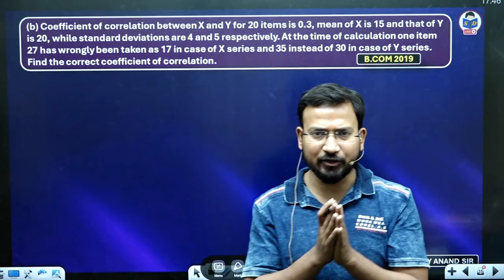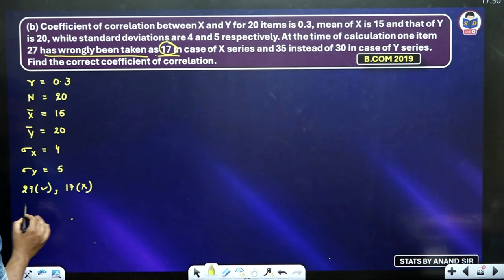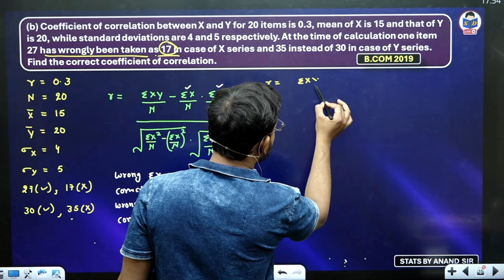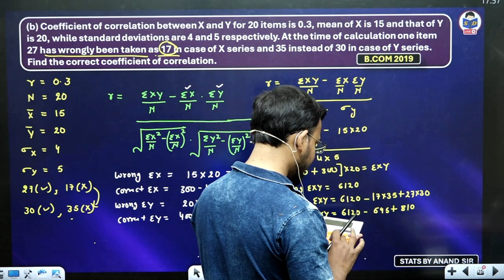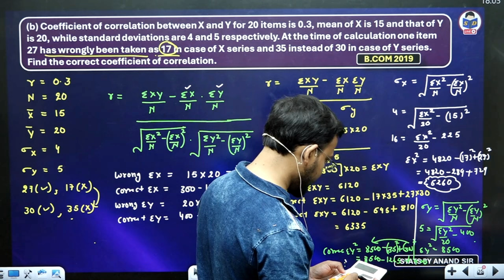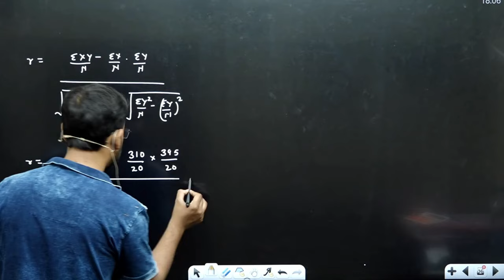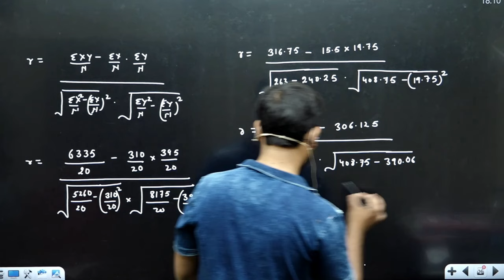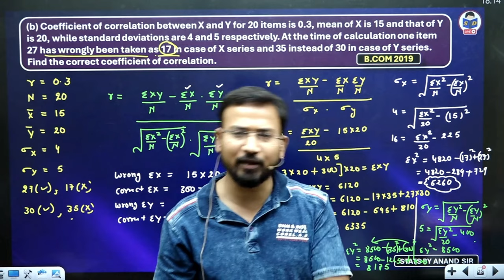Most Expected Questions in Business Statistics | correlation and regression | bcom classes | Part 12